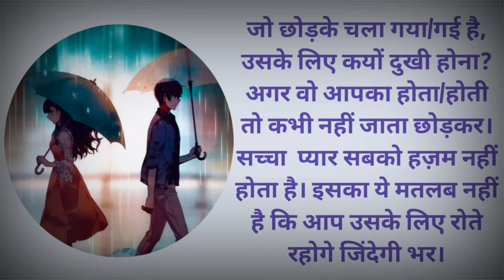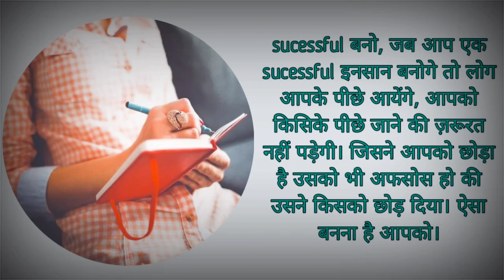Break up ke baad depression se kaise nikle?/ब्रेक अप के बाद डिप्रेशन से कैसे निकले?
Hello dosto, aajke video mein maine discuss kiya hai ki agar aap depression me ho toh kaise nikl skte ho depression se, video ko pura dekhna skip mat karna dosto taki aap acche se samjh sako.

My Instagram username✓👇

unique_love_tips❤️

stay safe 🤗